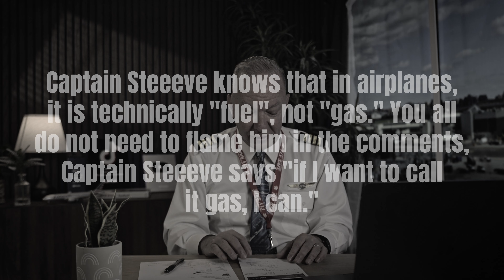Plane Crashes Onto I-95 Highway — Captain Steeeve Breaks It Down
A small Beechcraft 55 was forced to make an emergency landing this week on I-95 in Florida after the pilot reported engine trouble. The aircraft came down right onto the highway, colliding with a passing vehicle and injuring the driver. Miraculously, both people on board the aircraft walked away without injuries.

In this video, Captain Steeeve takes you through what we know so far — what engine issues may have caused the forced landing, why highways are sometimes chosen as last-resort landing zones, how pilots manage energy and glide assessments in a critical moment, and the chain of decisions that likely saved lives here. He also talks about the incredible calm and professionalism required when you lose power over a heavily populated area.

As always, this is based on preliminary information. The FAA and NTSB will release more detailed reports in the weeks and months ahead, and we’ll cover updates as they come out.